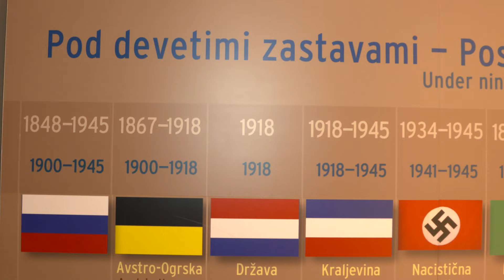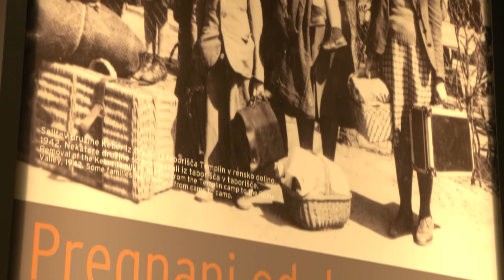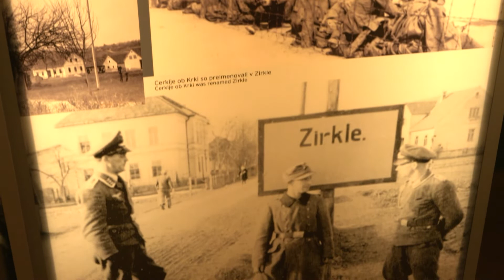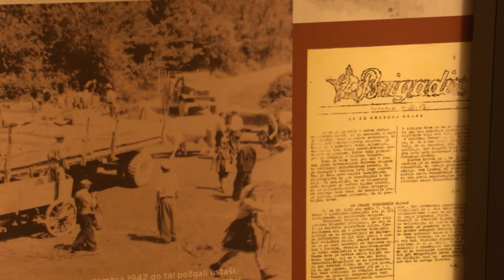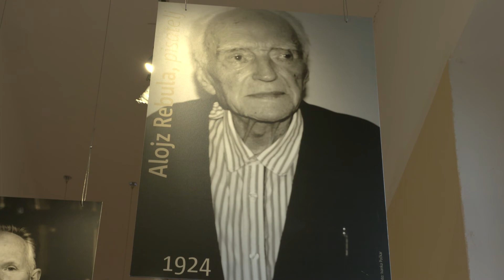Pod devetimi zastavami, razstava v Posavskem muzeju Brežice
Stalna razstava Pod devetimi zastavami – Posavje 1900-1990 v Posavskem muzeju Brežice s fotografijo, besedo in predmeti prikazuje pomembnejša zgodovinska dogajanja v novejši zgodovini Posavja od preloma 20. stoletja, ki ga najbolj zaznamujejo narodnostni boji, pa do osamosvojitve Slovenije.